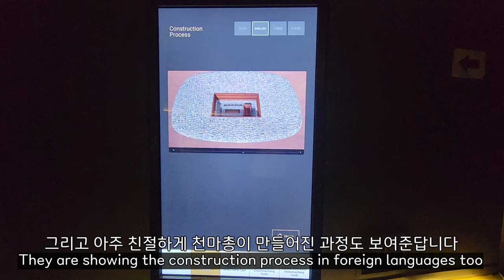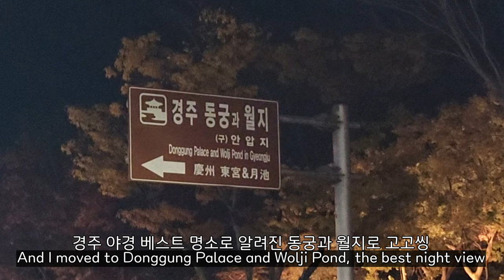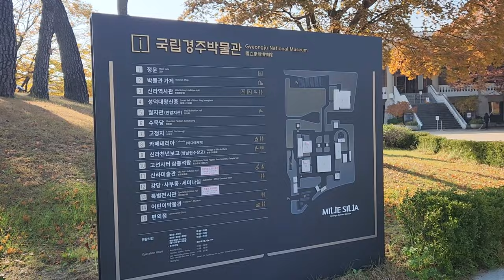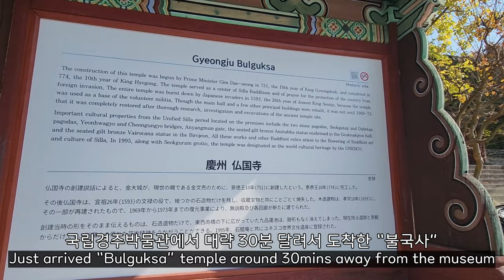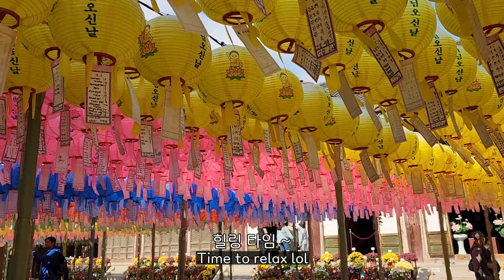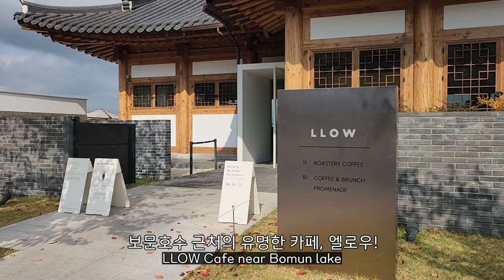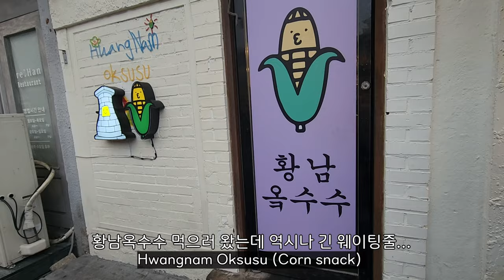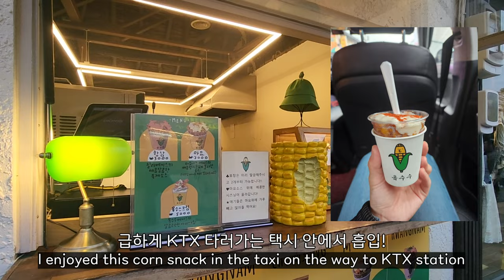Gyeongju, Korea Trip Vlog💛 Hanok, Cheomseongdae, Bulguksa, PinkMuhly, Museum, Night view, Streetfood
언제나 영상을 봐주셔서 감사합니다! :)

📍한옥1번가 한옥펜션 / Hanok 1st street Pension (00:14)
📍경주대릉원 천마총 / Gyeongju Daereungwon Cheonmachong (01:00)
📍첨성대 / Cheomseongdae Observatory (03:40)
📍동궁과월지 야경 / Donggung Palace and Wolji Pond Night view (04:12)
📍경주 십원빵 먹방 / Sipwonbbang Bread Mukbang (04:57)
📍경주 경주대릉원점 스타벅스 / Gyeongju Starbucks (07:44)
📍핑크뮬리 / Pink Muhly Grass (08:05)
📍국립경주박물관 / Gyeongju National Museum (08:26)
📍이디야 수막새 / Ediya at the Museum (09:01)
📍불국사 / Bulguksa Temple (10:19)
📍대웅전 / Daeungjeon Hall (11:58)
📍조돌칼국수 / Jodol-Kalnoodles for lunch (13:19)
📍엘로우 카페 / LLOW cafe near Bomun lake (13:40)
📍인생사진관 / Photoshoot in old school uniform (14:07)
📍황리단길 / Hwangridan-gil street (14:46)
📍황남옥수수 / Hwangnam Oksusu Corn Snack (14:55)
📍신경주 KTX역 / Shin-gyeongju KTX Train Station (15:02)

[Lisa Kim HelloTalk 💗] lisakim9457